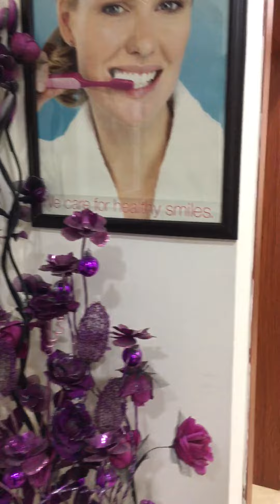دكتور اسنان في اربيل دكتوره دينا قاسم مالك خريجه جامعه بغداد سنه ١٩٩٢ احجز الان ٠٧٥٠٥٥٧٨٥٥٨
دكتور اسنان في اربيل تجميل الاسنان ابتسامه هوليوود زرع الاسنان قشور فنيير جسر زاركون تغليف الاسنان حشوات الاسنان تبييض الاسنان دكتوره دينا قاسم مالك خريجه جامعه بغداد سنه ١٩٩٢ عنوان العياده اربيل شارع الاطباء مجمع النور الطبي مجاور ترفك تيراوه طابق الاول شقه ١٣ للحجز رساله على الواتساب ٠٧٥٠٥٥٧٨٥٥٨

الدكتوره دينا قاسم مالك طبيبه اسنان في اربيل خبره بالعمل ٢٨ سنه خريجه جامعه بغداد سنه ١٩٩٢ عنوان العياده اربيل ،  شارع الاطباء ( القلعه ) مجمع النور الطبي طابق الاول شقه A13
دكتوره في طب الاسنان
معالجة و جراحة الاسنان
معالجات لبية ( سحب عصب )
معالجة أسنان الأطفال
تركيب الاسنان ( تلبيس الاسنان ) - تركيبات ثابتة ومتحركة - جسر الاسنان
تركيبات سيراميك - تيجان - زيركون - خزف
حشوات ضوئية تجميلية ( حشوة الاسنان - حشو العصب )
تبيض الأسنان بالليزر
تنظيف الاسنان
ابتسامة هوليوود - دايركت فنيير

دكتور اسنان في اربيل دكتوره دينا قاسم مالك جامعه بغداد

ماهيه الحالات التي تحتاج إلى إجراء هوليود سمايل ؟
من المعروف أن هوليود سمايل عملية تجميلية أكثر من كونها عملية علاجية لذلك الأشخاص الذين يقوم بإجرائها يكون هدفهم الأول هو الحصول على ابتسامه جذابة.
لكن هذه القشور الخزفية قد تعالج أيضا بعض المشكلات الصحية التي قد تعاني منها الأسنان مثل:
* الأسنان التي غيرت لونها وتصبغت ببعض البقع الداكنة جداً.
* وجود حشوات تجميلية كبيرة الحجم بين الأسنان والتي فقدت لونها مع مرور الوقت وأصبحت مختلفة عن لون الأسنان المجاورة لها.
* بعض الكسور في الأسنان وخاصة الأسنان الأمامية.
* معالجة الأسنان التي تعاني من الانحراف أو غير متساوية في الحجم من حيث الطول وشكلها غير ملائم مع باقي الأسنان بالفك.
* الأسنان التي تحتوي على فراغات كبيرة فيما بينه